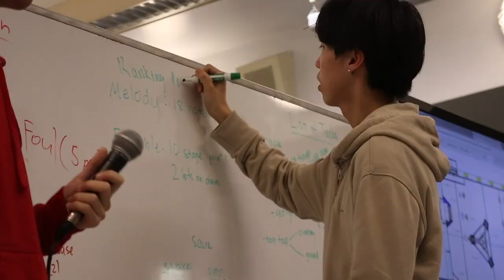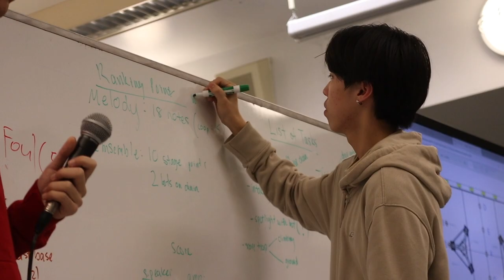2024 Build Season Recap: Week 1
StuyPulse presents our Week 1 recap for the 2024 season!